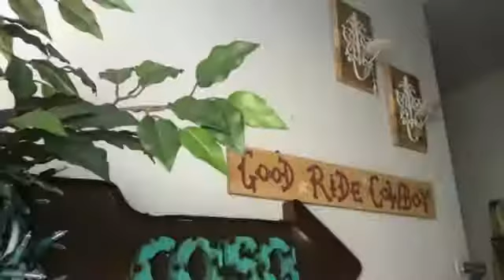Alley Antiques things you may want to know